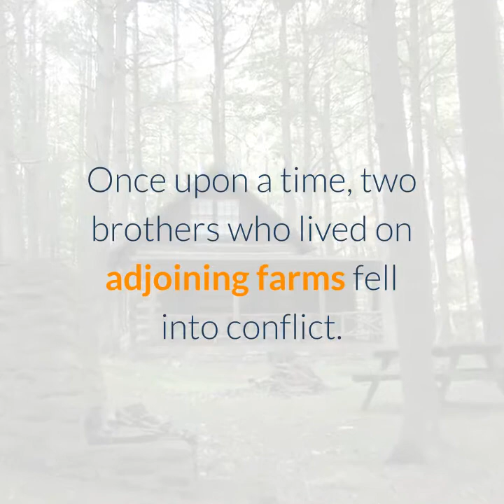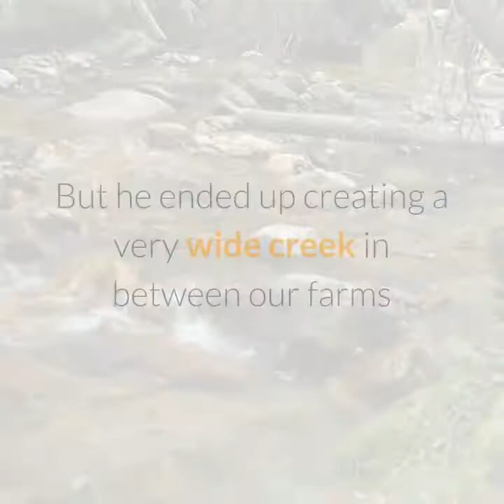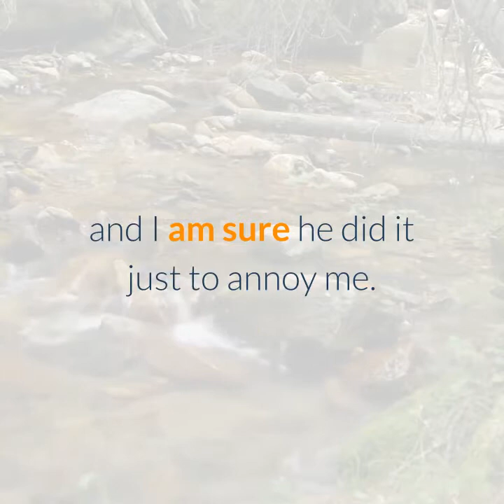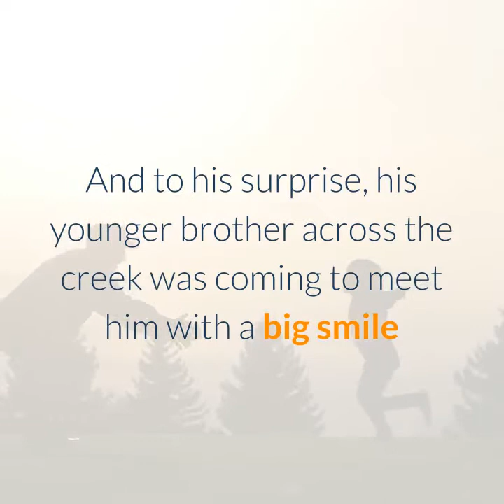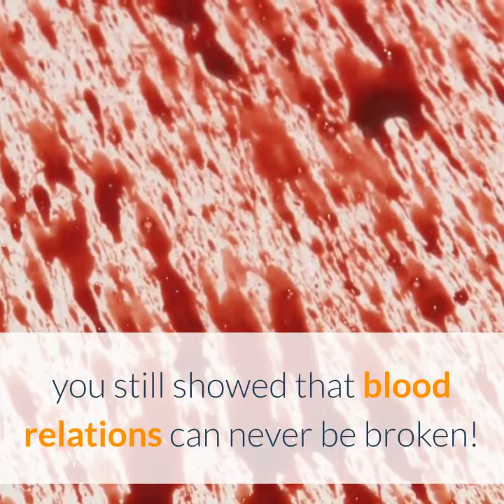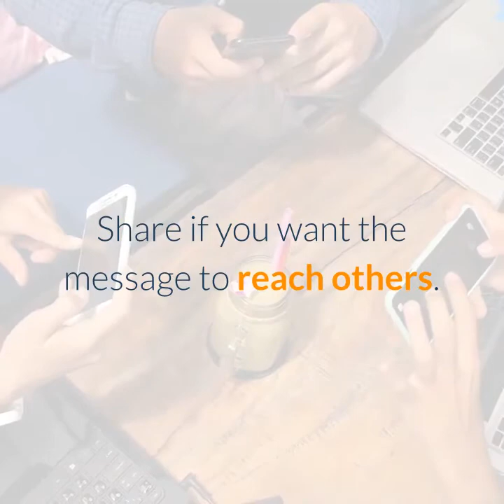Story of Two Brothers and a Carpenter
Hi everyone. Here is a story for us to learn something. We hope you enjoy it.

Ignore; for You Tube SEO.